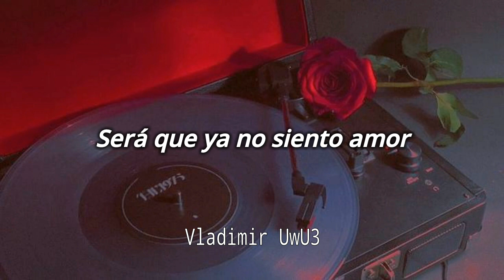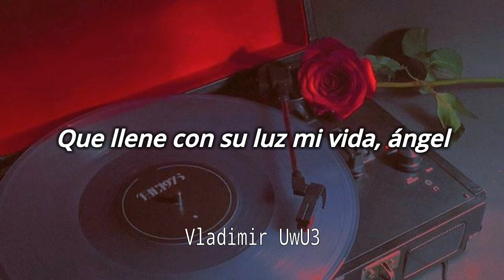Los Caminantes - Angel de la Mañana // Letra